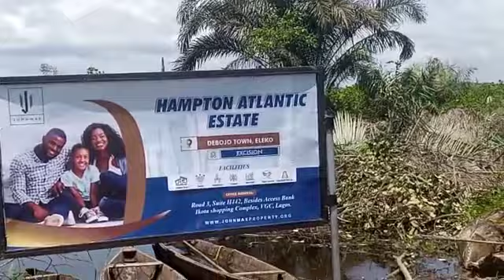Introducing Hampton athletic estate Eleko Ibeju Lekki,5 minutes drive after Lacampaigne Tropicana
HAMPTON ATLANTIC ESTATE UPDATES

Hampton Atlanta is designed to be a re sidential estate with modern facilities of a smart estate. The estate enjoys the serenity of the new economic centre of Lagos,and is free from any government encumberances.

LOCATION:Eleko Ibeju Lekki,5 minutes drive after Lacampaigne Tropicana

ESTATE FEATURES:
- Good road network
- Street light
- Gated & Secured environment
- Sports Corridors
- Landscaping
- Shopping centres.

NEIGHBOURHOOD:

-Lacampaigne Tropicana
-Eleko beach
-Dangote refinery
-10minutes drive after Amen Estate
-Several residential estates

TITLE:  EXCISION Deed and Survey,also free from government encumberances

PRICE AND SIZE BREAKDOWN:

-600sqm
-N3.5M

■NOTE: Instalment Payment Spread Plan Is Available